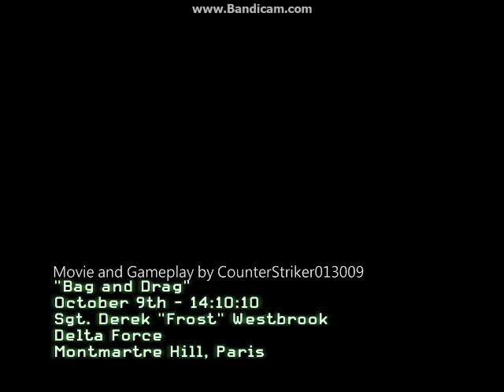Modern Warfare 3 Part 9 [Bag and Drag] PC version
By CounterStriker013009